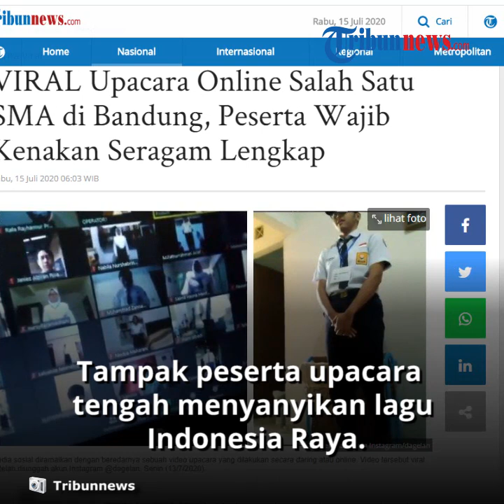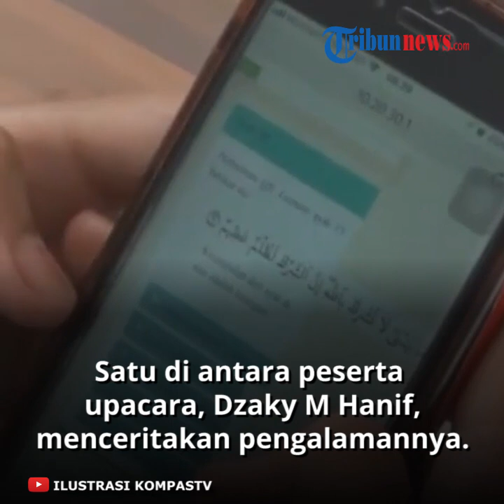Video Upacara Online SMA di Bandung Jadi Viral, Ternyata Pesertanya Wajib Kenakan Seragam Lengkap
Video tersebut viral setelah diunggah akun Instagram @dagelan, Senin (13/7/2020).

Video tersebut bersumber dari akun Twitter @mzkiwt.

Dalam video terlihat seorang siswa berdiri mengenakan seragam di depan sebuah laptop.

Tampak peserta upacara tengah menyanyikan lagu Indonesia Raya.

Upacara tersebut dilakukan melalui aplikasi konverensi video.

Berdasar penelusuran Tribunnews.com, kegiatan upacara tersebut dilakukan oleh SMAN 15 Bandung, Jawa Barat.

Satu di antara peserta upacara, Dzaky M Hanif, menceritakan pengalamannya.

Dzaky merupakan siswa baru SMAN 15 Bandung.

Upacara tersebut dilaksanakan pada Senin (13/7/2020) di hari pertama masuk sekolah dalam rangka Masa Pengenalan Lingkungan Sekolah (MPLS).

"Peserta upacaranya yang ikut MPLS sama OSIS dan guru," ungkap Dzaky kepada Tribunnews.com, Selasa.

Seluruh siswa baru SMAN 15 Bandung wajib  mengikuti upacara tersebut.

Dzaky menyebut ada sekitar 350 siswa baru SMAN 15 Bandung.

Dzaky mengungkapkan upacara tersebut dimulai pada pukul 07.10 WIB.

Seluruh peserta diwajibkan berdiri selama upacara berlangsung.

"Iya (harus berdiri), pakai seragam lengkap dan sepatu," ungkap alumni SMP Al Fatih tersebut.

Dzaky menyebut, jalannya upacara hampir sama dengan upacara biasa.

Bedanya, tidak ada prosesi pengibaran bendera.

"Tapi ada prosesi menyanyikan lagu Indonesia Raya," ungkap Dzaky.

Dzaky menyebut ada presensi bagi peserta upacara yang dikoordinir per kelas.

Diketahui MPLS di SMAN 15 Bandung dilaksanakan selama empat hari hingga Kamis mendatang.

Artikel ini telah tayang di Tribunnews.com dengan judul VIRAL Upacara Online Salah Satu SMA di Bandung, Peserta Wajib Kenakan Seragam Lengkap,